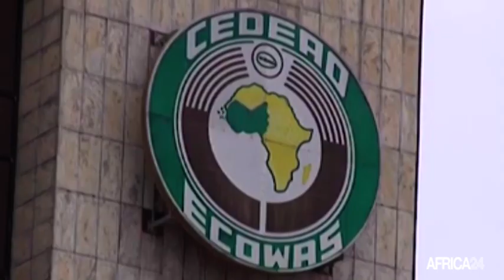Afrique, Election au Parlement Panafricain, Mme Cisse plaide pour une Afrique plus forte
Politique, À quelques jours du renouvellement du bureau du parlement panafricain, l'une des candidates au poste de président Haïdara Aïchata  CISSÉ revient sur le sens qu’elle entend à son mandat si elle est élue. Elle plaide surtout pour une Afrique plus forte.